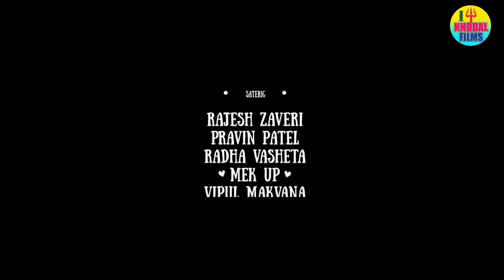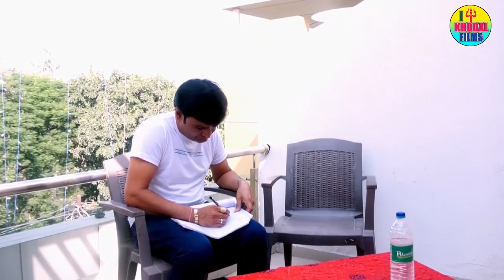ll silver plate short film ll Rajesh zaveri ll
movie- silver plate

  producer- pravin patel

screenplay- darshan gohil

dop- vijay Sarvaiya

star cast- rajesh zaveri pravin patel
radha vasheta

makeup-vipul Makwana

dubbing-t.r.studio (b.v.n)

editing- shdhna leb (b.v.n)

director- bhupat bhai gohil (baba)

i khodal films production (Bhavnagar)
pravin patel..

ikhodalfilms
ikhodalfilms